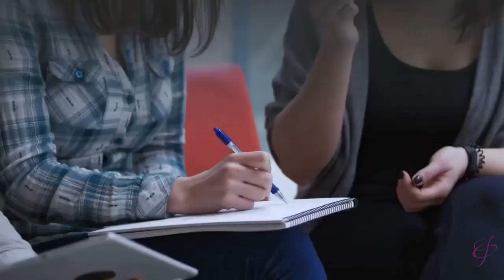Social Mission Revolution episode 59 - Stephen Morse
Unchaining modern slavery.
Dr Stephen Morse passion is to inspire leaders to make a big impact on abolishing modern slavery, through his business Unchained Solutions. In this podcast, Stephen explores with us what is modern slavery, what happens to people that lands them in slavery, and what we can do it. A thought-provoking episode for individuals and businesses of finding ways we can all make a difference.

Connect with Stephen on LinkedIn

or your favourite podcast app.